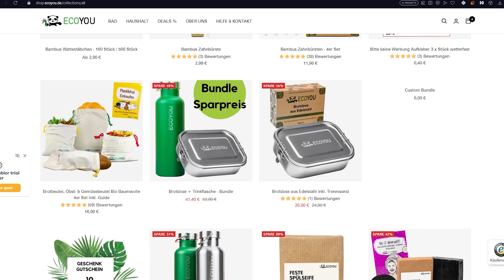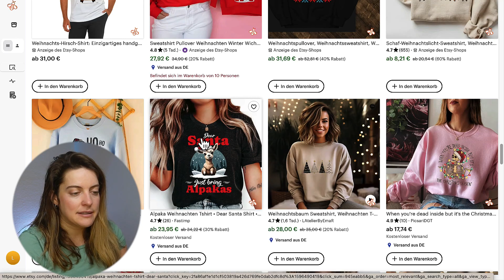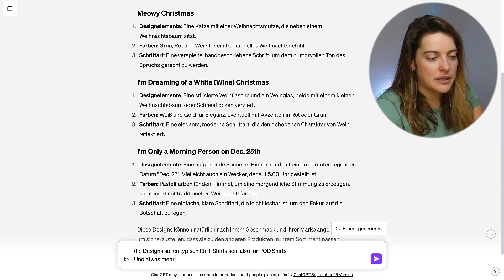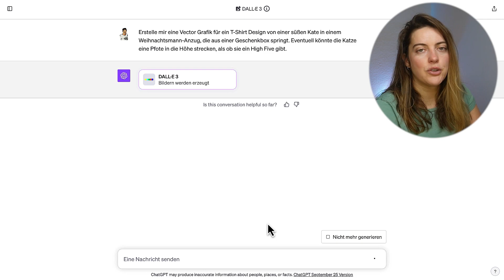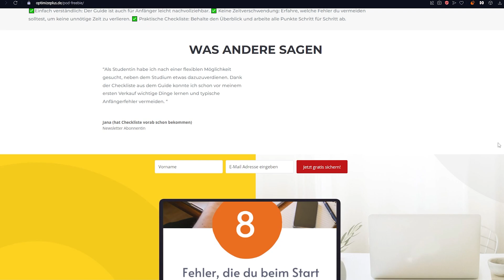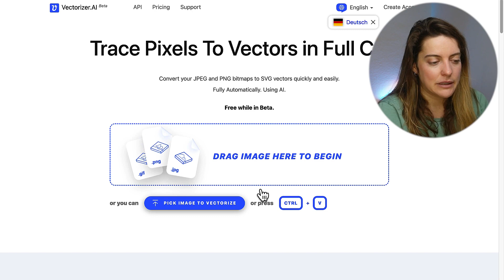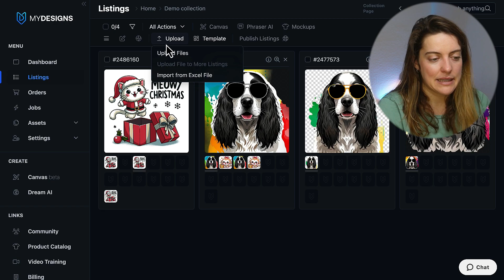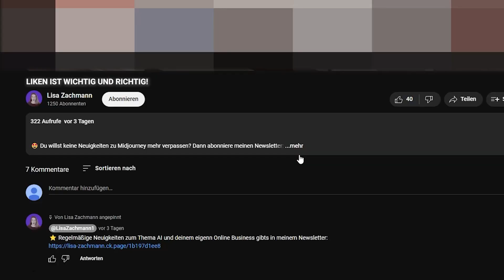Weihnachtsdesigns mit KI: DALL-E 3-Tutorial für T-Shirt-Verkäufer - POD Business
In diesem Video zeige ich dir wie du mit DALL-E3 T-Shirt Designs für die Weihnachts-Saison entwirfst. Welche Motive eignen sich?

Du möchtest mit Print on Demand starten aber hast keine Design-Skills? In diesem Video zeige ich dir wie du mit AI atemberaubende T-Shirt Designs erstellst.